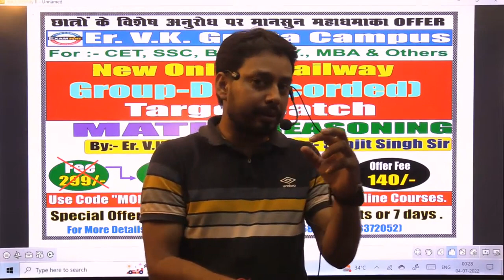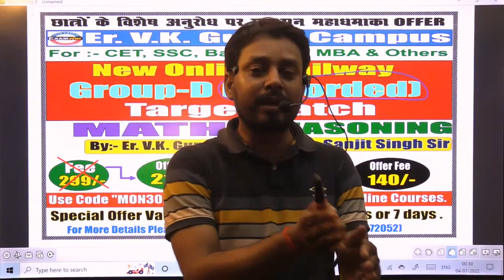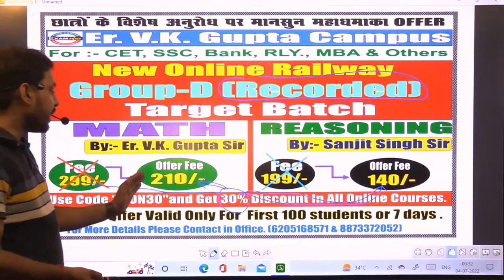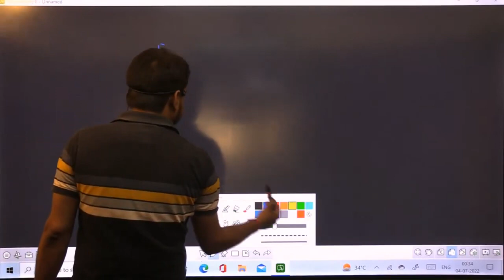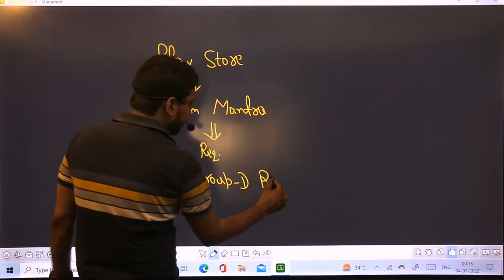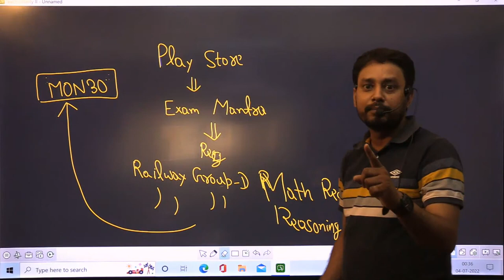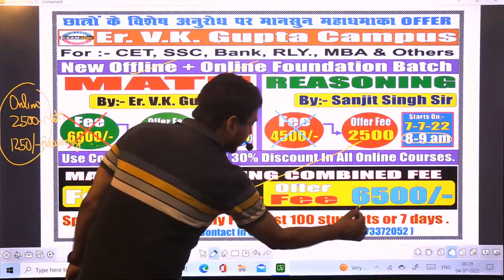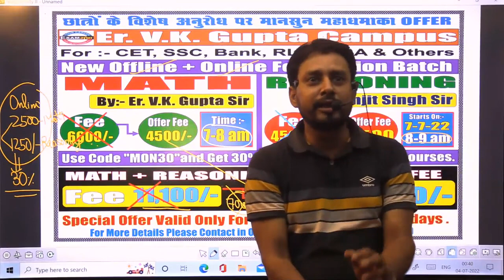Railway Group-D Online Recorded Batch Information .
Watch this video to learn Maths from basic to advance by Patna's best teacher VK Gupta Sir.
RRB Group D Maths Classes, SSC CGL Maths classes, NTPC CBT 2 Maths Classes.

OFFLINE AND ONLINE BATCH DETAILS:-
👉Railway Group-D Recorded  Math Batch  Online Rs299 -
👉Railway Group-D Recorded Reasoning Batch  Online Rs 199-
👉Exclusive Math Foundation Batch-RS6600-OFFER FEE-Rs 4500 (07am - 08am) .
👉Exclusive Math Foundation Batch-RS 2500 Online-(07am - 08am)
👉Exclusive Reasoning Batch-Rs 4500-OFFER FEE-Rs 2500(08am - 09am)
👉Exclusive Reasoning Batch-Rs 1250 Online- (08am - 09am)
For More Details Contact on :- NOTE:- All Online Course get 30% Discount Apply Coupon Code :- MON30 ( Offer only for 5 days)Watch this video to learn Maths from basic to advance by Patna's best teacher Er. VK Gupta Sir.